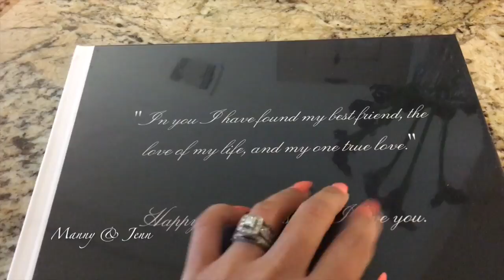3D Mircroblading | Valentine's Day with a Twister!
We had an eventful morning on Valentines Day for sure. Twister and all! I finally did something about my awful brows! Lol. If you are in the Houston, Tx area and interested in getting microblading I definitely recommend Kashia at DermaLuxe Spa. I do give updates through out the video so you gotta watch til the end. ;)